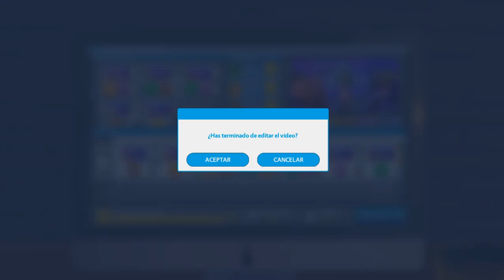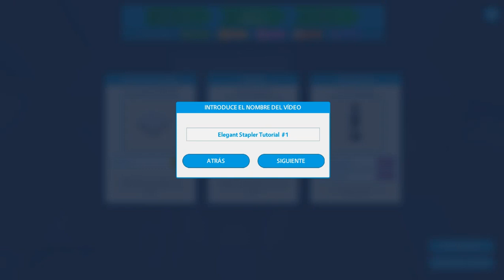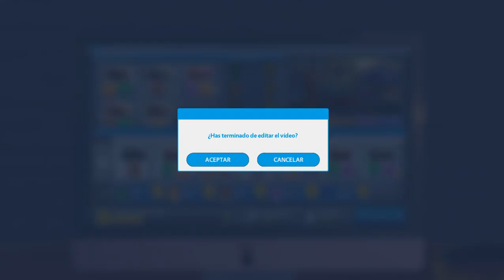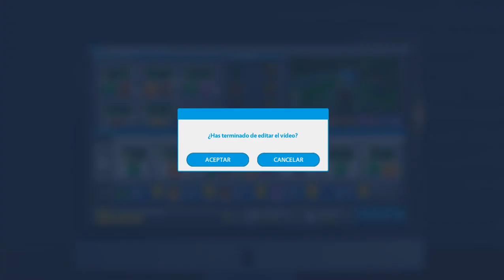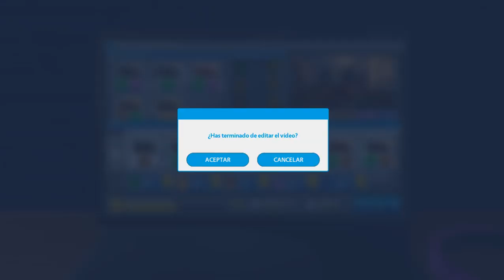YoutubersLife 2020 03 04 15 35 20 065